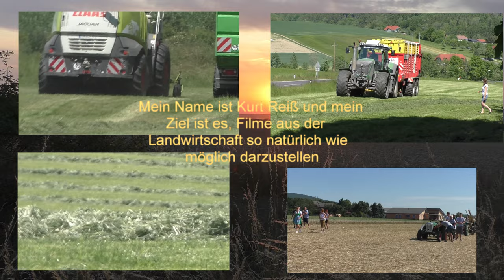Lohnunternehmer beim Dreschen im Sommer mit Case Ihc Rotor Drescher mit Staub in den Weizenacker und